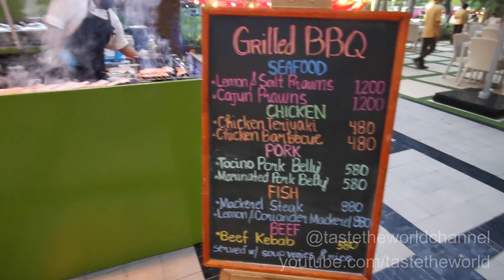Mouthwatering Marinated Pork Belly At Pico De Loro Beach And Country Club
This video features the mouthwatering marinated pork belly at the Pico De Loro beach and country club.

👀 Marinated pork belly is a dish made from pork belly that has been marinated in a mixture of seasonings and flavorings before cooking. Pork belly is a fatty and flavorful cut of meat that comes from the underside of the pig. Marinating it enhances its taste and tenderness.

Marinated pork belly is a popular dish in many Asian cuisines, particularly in Korean, Chinese, and Filipino cuisines. It can be served as a main course, used in various dishes, or enjoyed as a component in sandwiches, tacos, or other culinary creations. The sweet and savory combination of flavors in marinated pork belly is often well-received due to the balance between the richness of the meat and the brightness of the marinade.